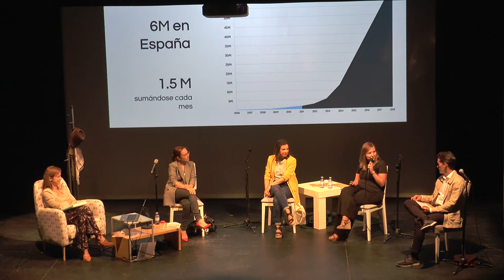'Estrategias de marqueting, eventos y revolución digital' en PeriodismoAlcañiz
Ponencia 'Estrategias de marqueting, eventos y revolución digital' con MARÍA SÁNCHEZ, ITZIAR GARCÍA, RAQUEL GONZÁLEZ y DAVID GRACIA.